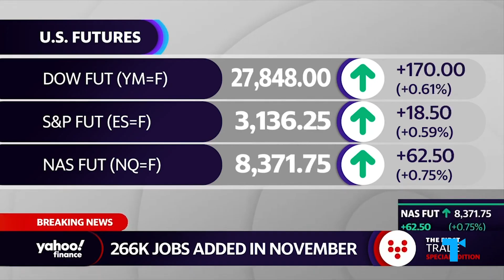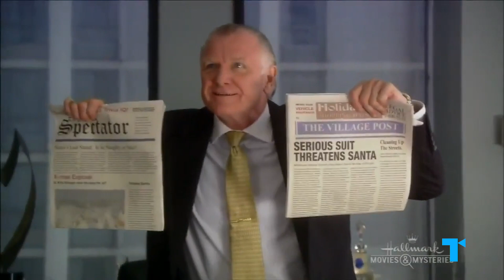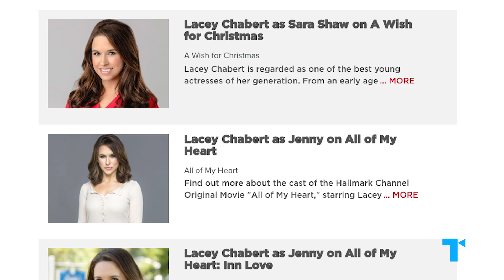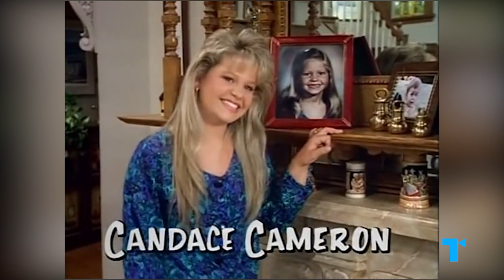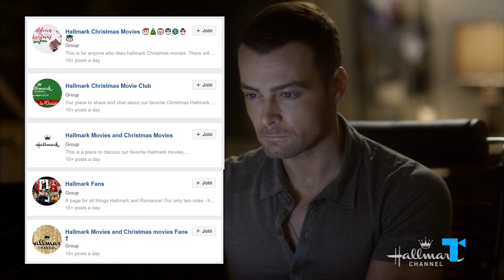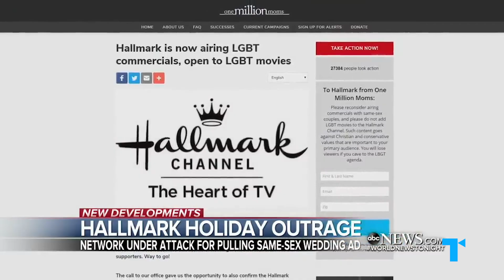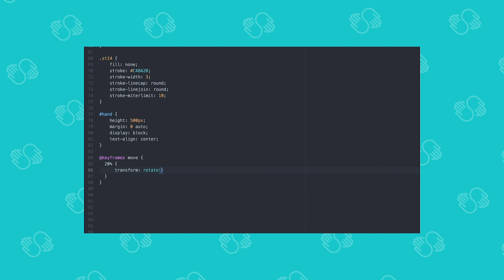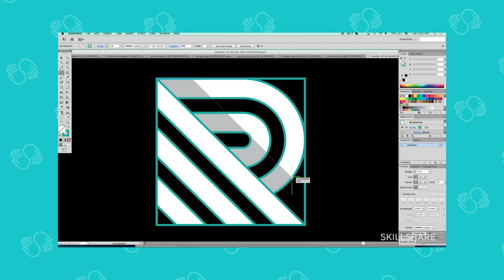The Hallmark Christmas Movie Craze, Explained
| What is the Hallmark Christmas movie craze all about? In this video, we break down the trademarks of the Hallmark romantic formula -- and find out why these movies have become such a potent and complicated cultural obsession.